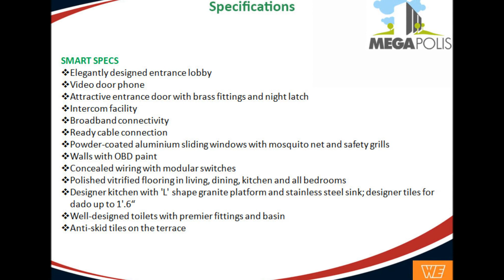Megapolis - Splendour and Smartness in the form of 3 BHK apartments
Smart Homes III, Splendour comprises 2 BHK, 2.5 BHK and 3 BHK apartments with an emphasis on modern and trendy design and construction. These thoughtfully crafted homes are shining stars in the galaxy of Megapolis, an integrated township covering an area of 150 acre. Smart Homes III, Splendour was conceived after the amazing success of Smart Homes I and II. Breathtaking landscaped gardens and surroundings adorn these apartments in Pune. This residential offering also gets the benefit of vehicle free zones, alluring water features and more. The interiors of these flats are very thoughtfully and meticulously crafted, with the best of materials and fixtures, be it anti skid tiles on attached terraces, concealed wiring and video door phone amongst many others. Moreover, being in Hinjewadi, these 3 BHK apartments offer a quick connectivity with Aundh, Wakad, Pune-Mumbai Expressway and other key areas in Pune.